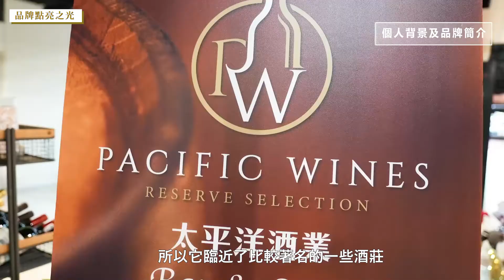【優報導—太平洋酒業 專訪】李宥嫻—遠渡重洋的玉液瓊漿 釀出美好人生滋味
從只是喜歡小酌兩杯的葡萄酒門外漢，到成為遊走美洲、亞洲市場、精通葡萄酒文化的酒商，李宥嫻用她的人生故事，證明只要願意踏出第一步，nothing is impossible !